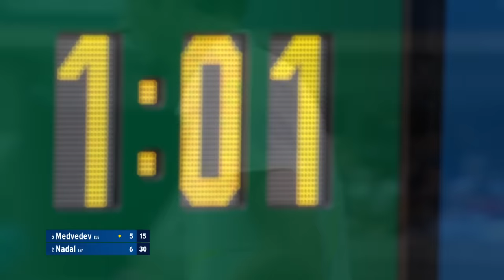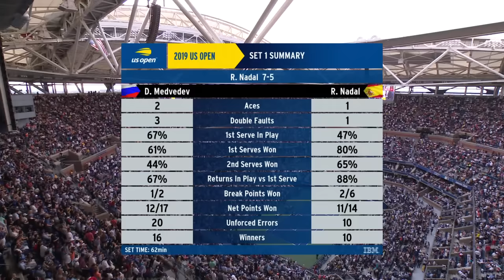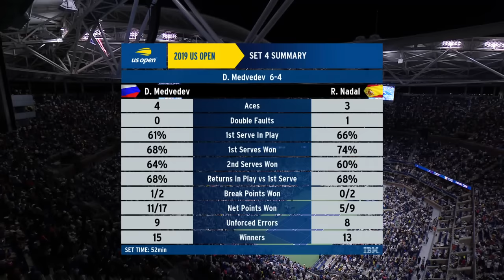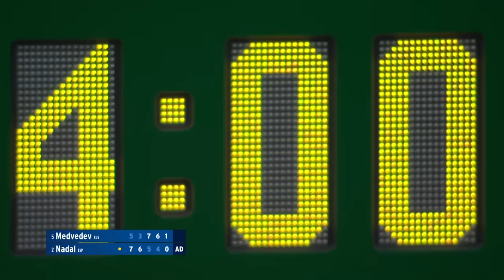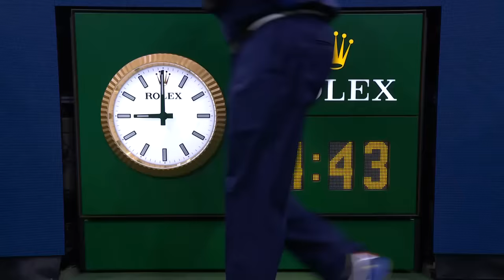Daniil Medvedev vs Rafael Nadal Full Match | 2019 US Open Final